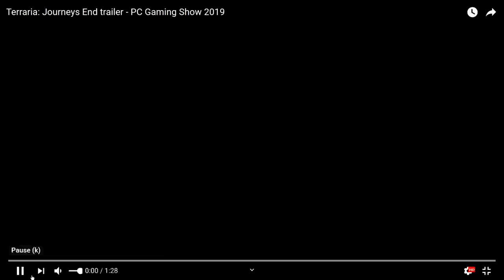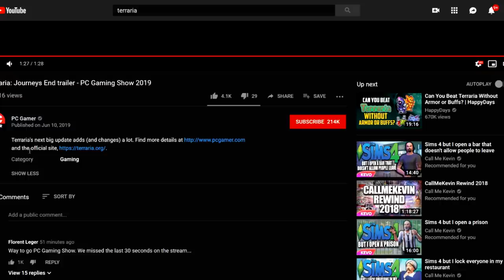Terraria YouTuber REACTS to the FINAL Terraria Update?!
It brings a tear to my eye :,(